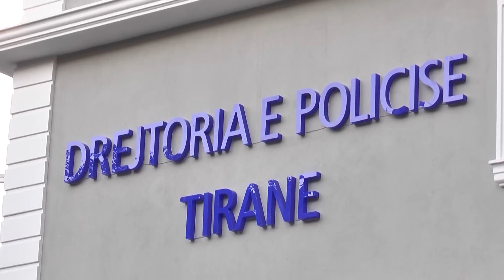Report TV - 1500 policë për sigurinë e John Kerry-t, Tirana 8 orë e "blinduar"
TIRANE - Vizita e Sekretarit Amerikan të Shtetit Xhon Kerri gjatë të dielës me 14 shkurt pritet të kalojë nën masa të rrepta sigurie. Më tepër se 1500 forca policore është parashikuar të jenë në gatishmëri për të garantuar vizitën e Kerrit, ndërsa është parashikuar të ketë patrullime me helikpter, patrullime në terren, por edhe mbikqyrje nga lartësitë e objekteve me pamje nga akset ku pritet të kalojë eskorta e sekretarit Kerri.

Drejtori i Përgjithshëm i Policisë, Për Rendin dhe Sigurinë Publike dha detaje për masat e sigurisë.

Sipas policisë rruga nga Aeroporti i Rinasit deri në Qendër të Tiranës, dhe në akset, ku ka axhendë sekretari Kerri pritet të jetë e bllokuar që prej orës 7 të mëngjesit deri në 15:00 pasdite. Po kështu është parashikuar devijimi i qarkullimit të këtyre rrugëve dhe nuk do të lejohet parkimit në këto akse.

Masat e sigurisë pritet të jenë të ngjashme me ato të vizitave të personaliteteve të huaja, që kanë vizituar Shqipërinë gjatë vitit të kaluar, si kancalerja Merkel, kryeministri serb Vuçiç etj.

Bllokime do te kete si më poshte:
• Aksi rrugor nga Aeroporti Rinasit “Nënë Tereza” – mbikalimi i Kasharit
• Aksi rrugor nga Superstrada Vorë – Tiranë, nga mbikalimi i Kasharit – mbikalimi i Kamzës, në të dyja krahët e autostradës, si dhe rrugët dytësore paralel  me to.
• Aksi rrugor nga mbikalimi Kamëz – Sheshi “Shqiponja” – Rruga “Dritan Hoxha” - Rruga e “Durrësit” .
• Aksi rrugor Sheshi “Skëndërbej” – Bulevardi “Dëshmorët e Kombit”- Sheshi “Nënë Tereza” , si dhe rrugët lidhëse me to.
• Aksi rrugor nga Rruga “Teodor Keko” – Fabrika e Bukës – Bulevardi “Bajram Curri”, nga ura Teknologjike – Ura e Kualidimit – Ura e Drejtorisë Tiranë – Ura e Dajtit deri te ura e Rrugës së Elbasanit.
• Aksi rrugor Bulevardi Zogu i Parë nga Ministria e Drejtësis deri tek Sheshi Skënderbej.

Gjithashtu njoftohen të gjithë drejtuesit e mjeteve që do devijohet aksi rrugor i kamzës deri tek shinat e trenit.

Gjithashtu nuk do te lejohen parkimet e mjeteve duke filluar nga Sheshi Shqiponja deri te rruga Elbasanit si dhe nuk do te lejohet parkimi prapa Muzeut (Çaplini ose ish estrada).

Ne rast te mos largimit te mjeteve njoftojmë se do te ngrihen me sherbim te mjeteve ngritese. Subjektet e linjave të shërbimit publik që operojnë në linjat brenda qytetit të Tiranës, dhe linjave të transportit udhëtarëve ndërqytetëse, kryesisht ato që përdorin rrugët në pjesën veriperëndimore të qytetit të Tiranës, nuk do të lejohet qarkullimi i këtyre mjeteve në këto pjesë të rrugës.

Në rastet e urgjencave apo raste të tjera të emergjencave që kërkohen nga qytetarë, shërbimet e Policisë Rrugore do të bëjnë shoqërimin e mjeteve pranë qëndrave më të afërta shëndetësore.